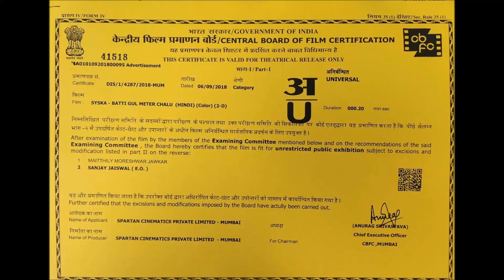Ad film SYSKA's association with BATTI GUL METER CHALU Shahid Kapoor and Shraddha Kapoor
Real vision Online News